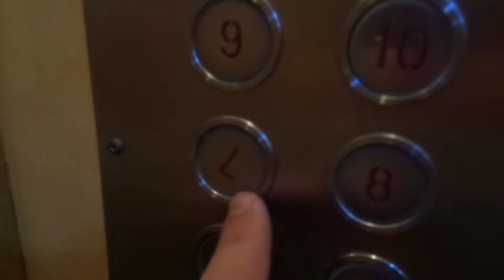Livrez la FoodPanda